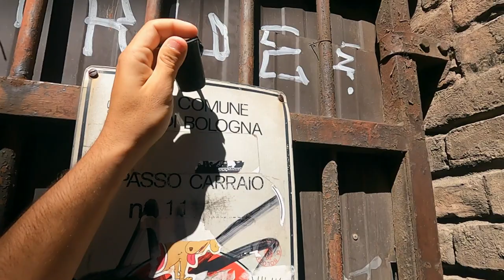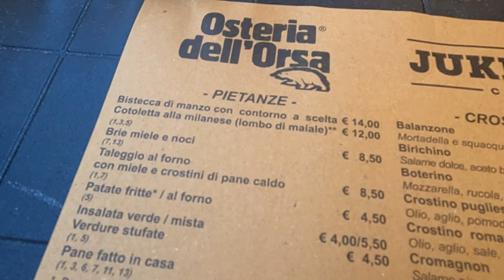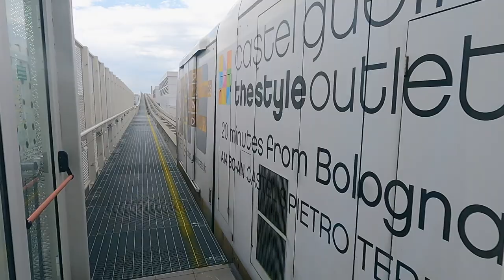Eating Italy in Five Hours! Bologna Speed Food Tour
When figuring out how to get from Malta to Georgia one option left us with a five-hour layover in Bologna 🇮🇹.🇮🇹🇮🇹
What delicious dishes did we get to try? Did we make it back to the plane on time? 🛫